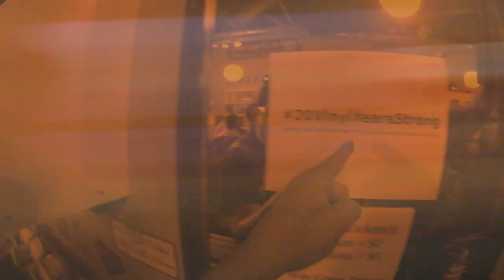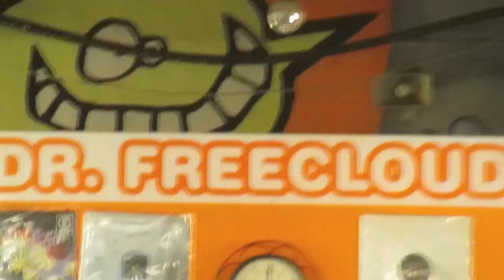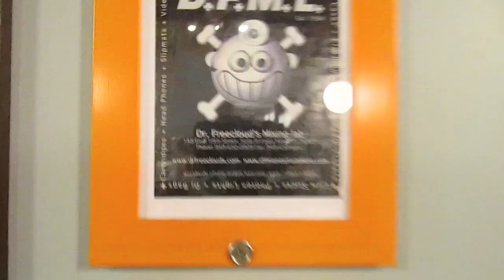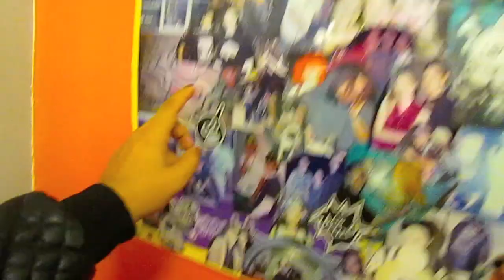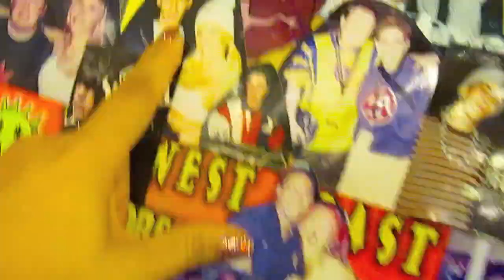Dr. Freecloud's Record Shoppe 20 Year Anniversary Party • Honest™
CONGRATS Dr. Freecloud's on rocking your Vinyl Record Shoppe for 20 years!!!  You my friend are keeping vinyl alive!  GOOD JOB. Lots of old school djs came out & spun. Frankie Bones there was off the charts!  Godfather of Techno!